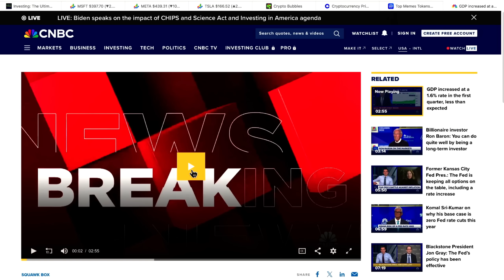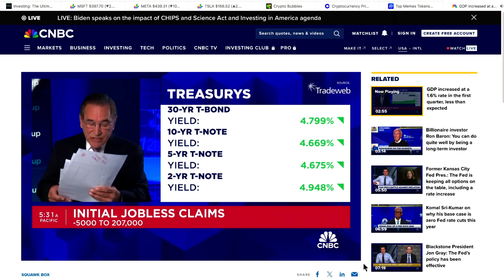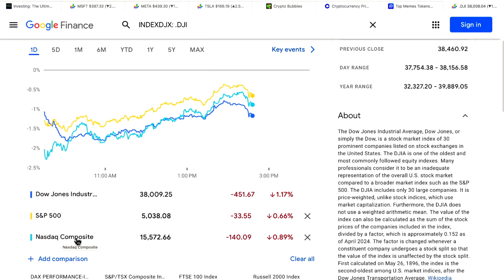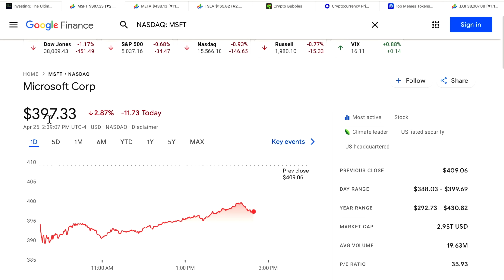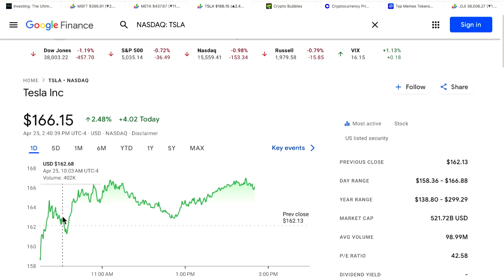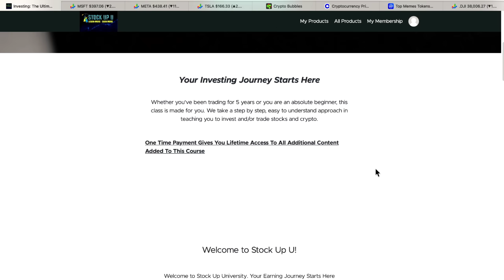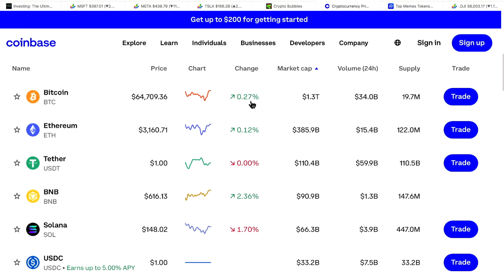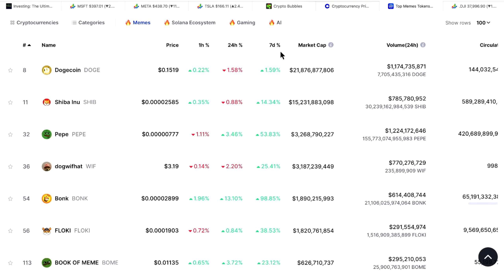THIS IS NOT IT! meta tsla msft | BONK IS STILL POPPING!!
✅ 🚀 get 7 FREE STOCKS!!! - (Moomoo)